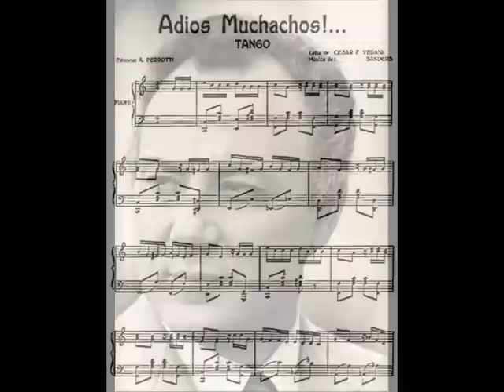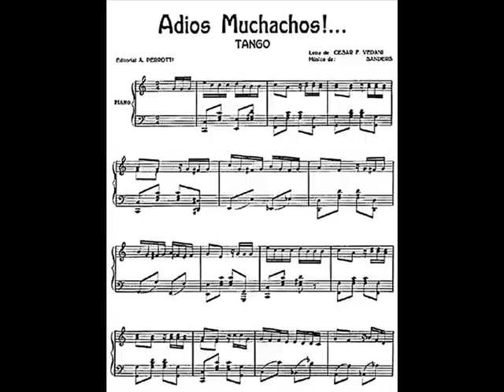ADIOS MUCHACHOS (CLAUDIO VILLA -CETRA 1974)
Notissimo "tango" composto nel 1927 da J.C. Sanders su versi di Cesar Felipe Vedani inserito in repertorio dai migliori interpreti del panorama canoro internazionale (in Italia stupenda l'interpretazione di Milva). Il Reuccio, nell'ambito dell'Album "Liscio e Balla - Cetra 1974, Orchestra La Vecchia Romagna, lo interpretò molto bene e con grande personalità. Dedicato a Doloresmytube, Fanka63, Carlo Valentini, 1936Luciano, ZioMauri58 e Acordeonhobby.

ADIOS MUCHACHOS
VEDANI/RASTELLI- SANDERS

Adios muchachos,  companeros de mi vida,
questa serata è ormai passata.
Però vi prego amici fatemi allegria,
domani più non mi vedrete in compagnia.

Adios muchachos che mi state a domandare
contro il destino niente da fare.
A volte accadono certe cose tanto strane
ma la più strana è capitata a me.

Mi sposo domattina, mi sposo una piccina
che languida e carina il cuore mi rubò.
Che candida ci aspetta una casetta
con un giardino in fiore pel nostro grande amor.

Laggiù sarò felice, il cuore me lo dice
però nel salutarvi, chissà, chissà perché.
Sorrido e intanto piango, Vi mando un bacio
per sempre adios muchachos, per sempre addio.